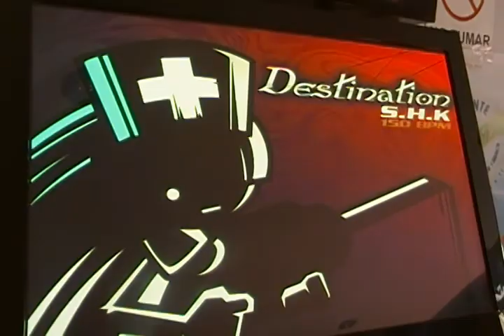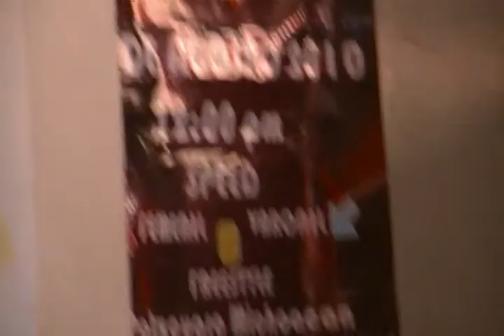Destination - Piu Fiesta